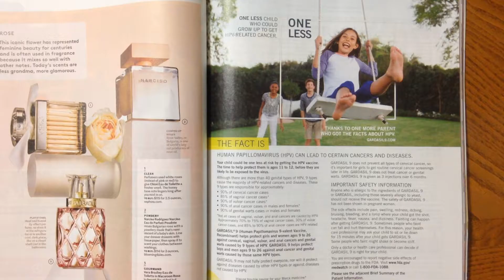When Your Video Quota Must Be Met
A bad video is still a video